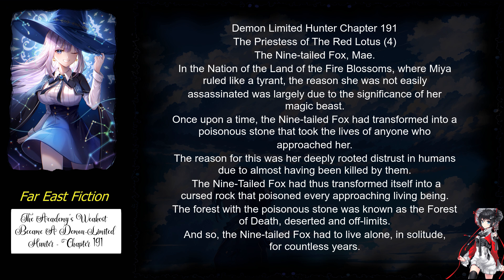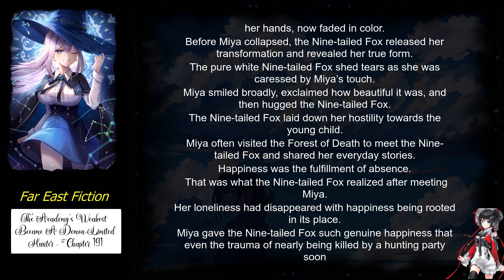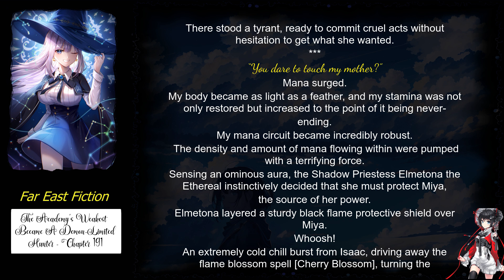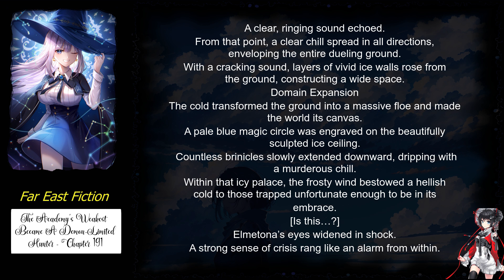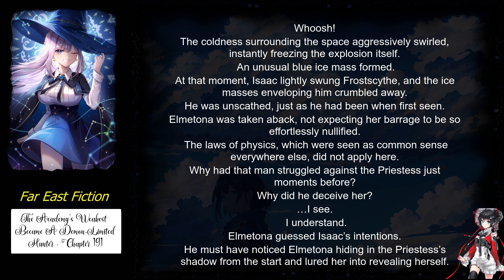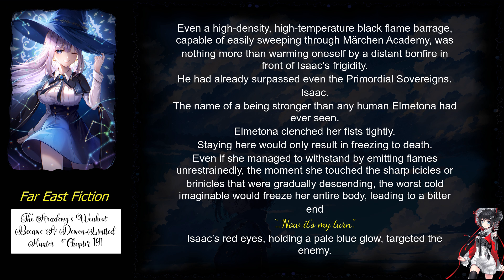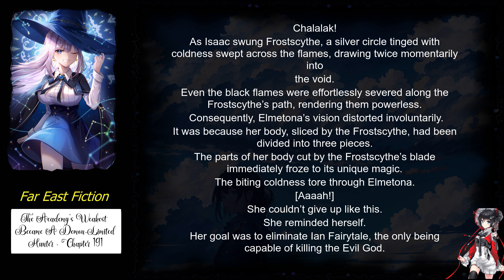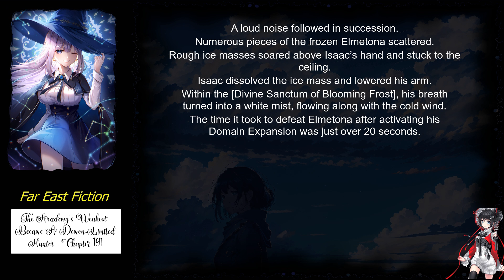The Academy’s Weakest Became A Demon Limited Hunter chapter 191